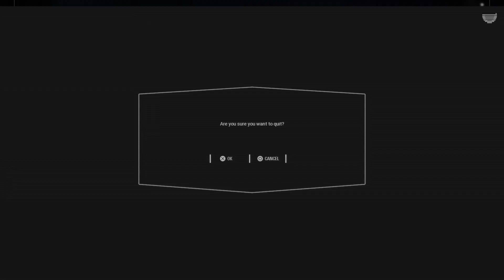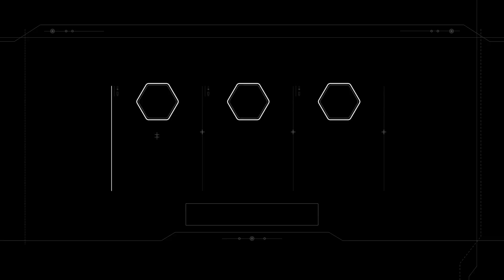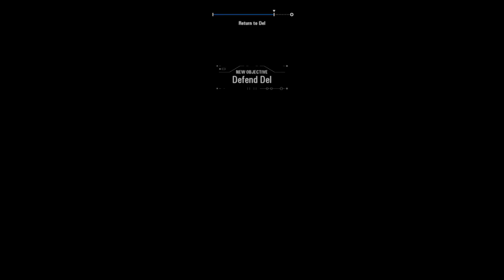Crappy competitive gaming at It's worst 1080p 60fps PS4 pro Twitch.tv/rick92647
I am NOT a professional.  (DUH) I am always streaming on Twitch.tv/rick92647 And because I am in and from California, please don't set your expectations too high. If you have Amazon Prime, you can support me using a free subscription button on my Twitch channel. I sometimes play Watch Dogs, Watch Dogs 2, Mass Effect Andomeda, Sniper Elite 3 & 4 and Tom Clancy's Ghost Recon WildLands and Elite Dangerous. So far I usually dual stream, here and on Twitch. Please visit me also on Twitch for song requests, and better chat. I only play on a Playstation 4. Visit Twitch.tv/rick92647